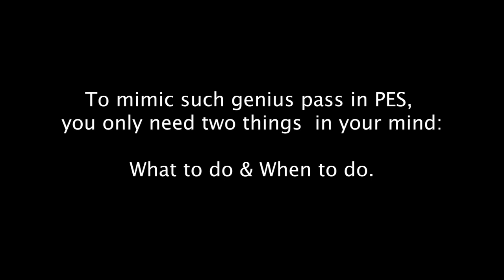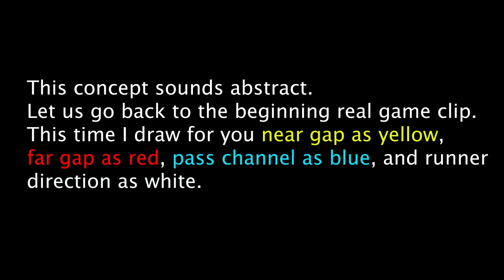How to do genius through like Messi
Sound source: oracle by notize Artlist